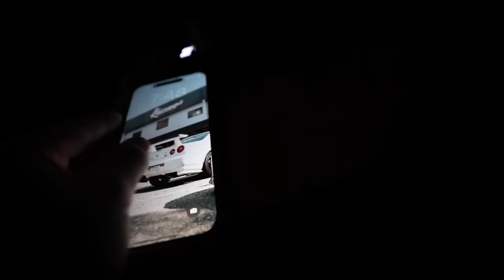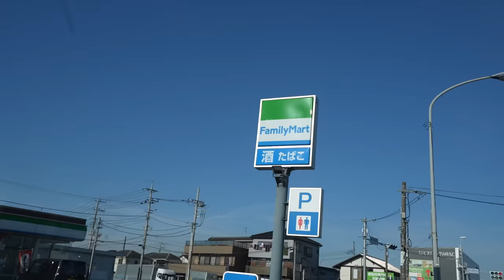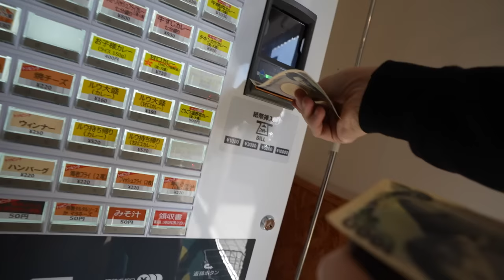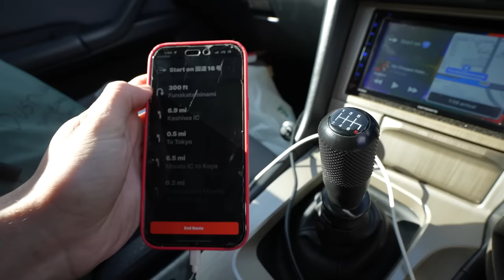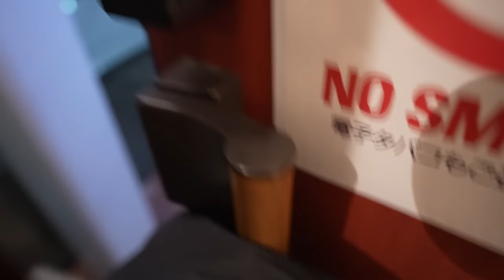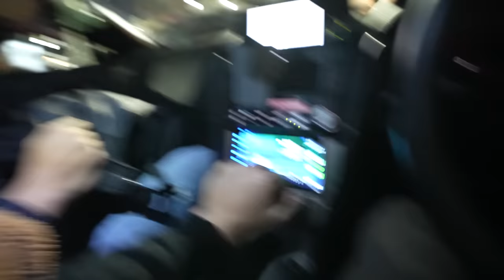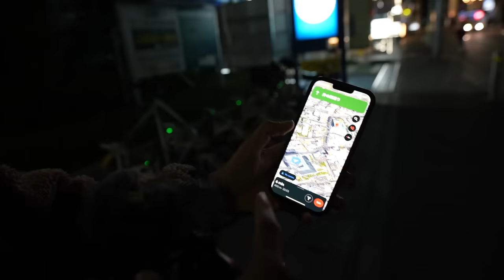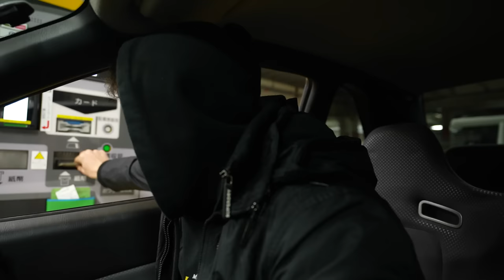Getting My DREAM R34 GTR in Japan & Installing CARBON FIBER NISMO HOOD!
Thanks @ToprankGlobal for taking great care of the R34 GTR!

In today's video, we pick up the R34 GTR and install our holy grail dream part, the Nismo R-Tune dry carbon fiber bonnet! This completely set's the car off and gives it a much more aggressive look. There's still much to do to the R34, but it's coming together!!

MOD LIST
*2015 Subaru WRX*
Tomei Exhaust
Invidia Catless Downpipe
Fujitsubo Headers
ETS intake
Cobb AP
Pro Tune